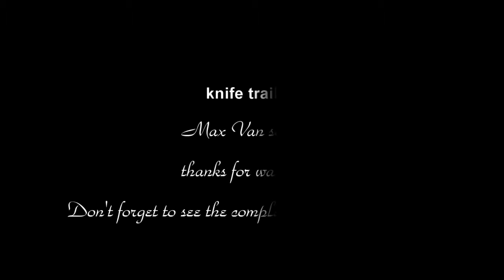Battlefield 3 knife trailer By Max Van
My second trailer knife for upcoming full movie